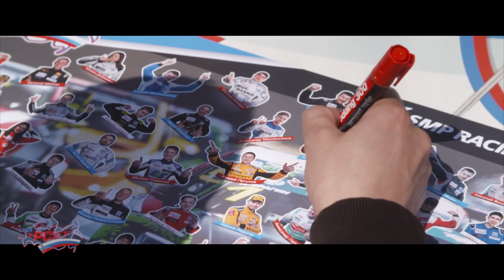Highlights 3 stage 03 June. RCRS 2018 | Яркие моменты второго дня 3 этапа СМП РСКГ 2018